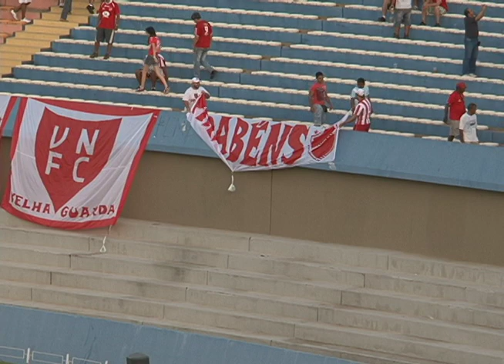Vila e Tupi ficam no 0 a 0